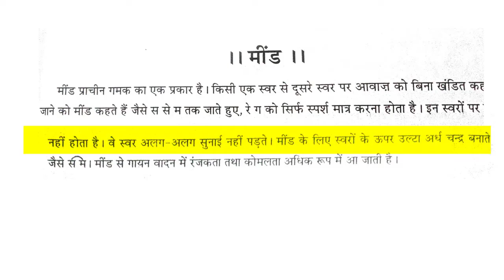मींड की परिभाषा Define Meed Cbse class 12 music Term1 2021-22 Episode : 8 @The Rhythm Music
The next topic of cbse class 12th is Meed (मींड) .In this video complete explanation of meed  मींड  is presented .

This video is very useful for class 12 music student and for general music learners.

So no need to worry ,here is the easy way to learn Raags , theory portions which is from your syllabus .

Credits -

The learning session hosted by Vijay Sir
Discription credit : Ashiya Khatoon mam
Mastered by : Sangeetmay studio
Presented by : The Rhythm Music YouTube channel
@The Rhythm Music